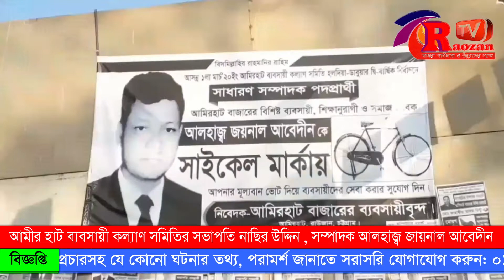আমির হাট ব্যবসায়ী সমিতির সভাপতি নাছির উদ্দিন, সাধারণ সম্পাদক আলহাজ্ব জয়নাল আবেদীন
রাউজান টিভির সংবাদ